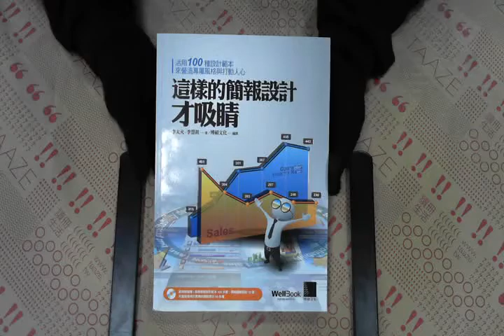TAAZE｜這樣的簡報設計才吸睛：活用100種設 ... 二手書書況 9789862014653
TAAZE｜讀冊生活網路書店「這樣的簡報設計才吸睛：活用100種設計範本來營造專屬風格與打動人心（附光碟）」，找二手書請至